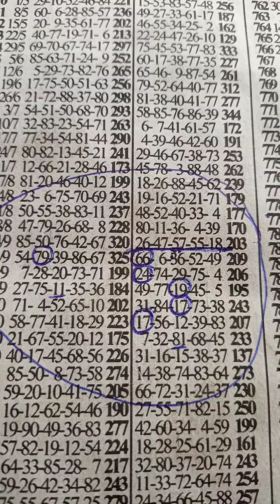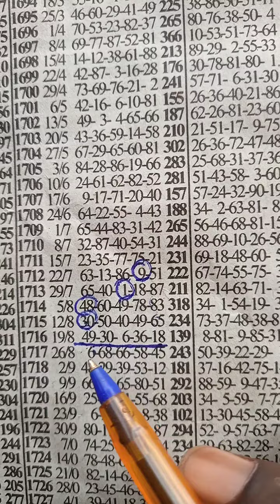MID WEEK PLAN 💯 (28/4/2021)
LUCREATIVE LOTTO CHART ZONE